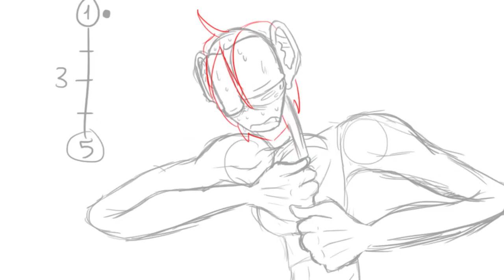Tired Throw Punch-Rough Animation Fighting Test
Hey guys! Fairly recent, I posted on my animation amino account a sneak peak of one of the keyframes going into this video, and this is the outcome of it. In the future I really want to involve action/fighting scenes into my possible future projects, so I wanted to make a rough animation to sort of get used to keying fighting scenes. I started small and did this but I one day really want to go all out! I hope you guys like this!

Programs Used:
-Adobe PhotoShop cc
-ToonBoom Studio 8.0
-Adobe Premire Pro cc